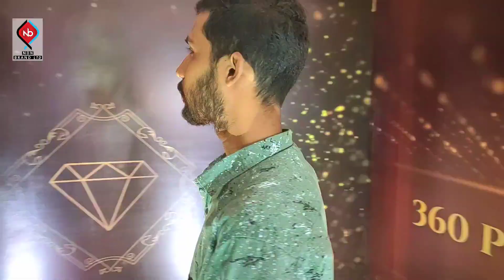মেলায় গিয়ে কেন্দে দিয়েছি রংপুর শিল্প ওবাণিজ্য মেলা ২০২৩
রংপুর মেট্রোপলিটন চেম্বার অফ কমার্স এন্ড ইন্ডাস্ট্রিজ এর উদ্যোগে শিল্প ও বাণিজ্য মেলা ২০২৩ আয়োজন করা হয় এবারের বাণিজ্য মেলায় আপনাদের সবাইকে স্বাগতম

♥ I Hope this channel is helpful for you. Enjoy (◕‿◕) ♥